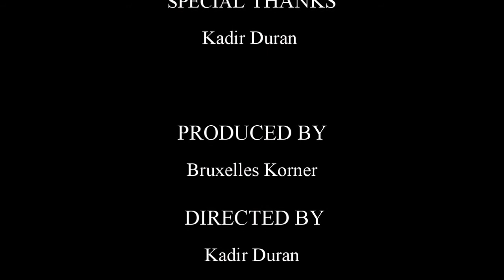Back to the past 2000